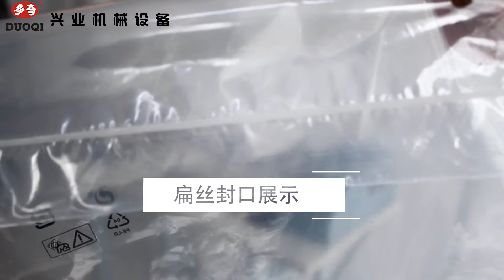SFP foot pedal sealing machine 脚踏封口机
SFP foot pedal sealing machine has width 200,300,400,500,600,700,800,900,1000,1200,1400mm.
Kindly connect me for more detail :
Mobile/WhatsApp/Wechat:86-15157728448